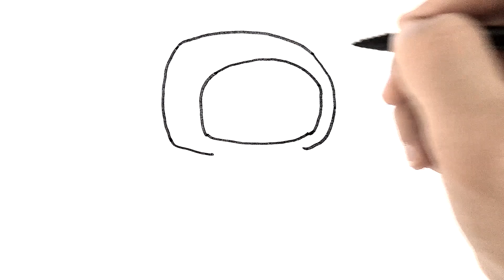Among Us Squid Game Çizimi | Among Us Nasıl Çizilir?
Merhaba bu videoda Among Us Squid Game nasıl çizilir bunu gösterdik.